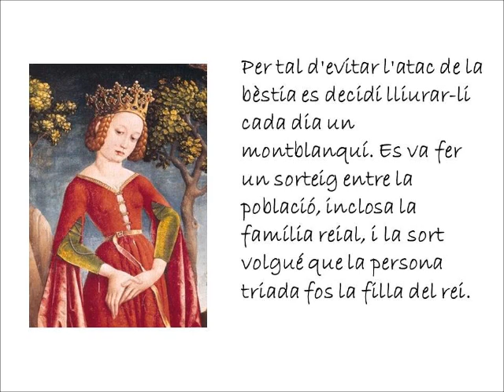La Llegenda de St Jordi, Dia del Llibre i la Rosa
Presentació explicant la Llegenda de Sant Jordi.
Miguel de Cervantes, Dia del Llibre i la Rosa, Diada de Sant Jordi

Temps era temps que un drac ferotge atemoria els voltants de Montblanc.
Devorà els animals de pastura fins al punt d'amenaçar la integritat dels pobladors de la vila.
Per tal d'evitar l'atac de la bèstia es decidí lliurar-li cada dia un montblanquí. Es va fer un sorteig entre la població, inclosa la família reial, i la sort volgué que la persona triada fos la filla del rei.
Quan es disposava a ser engolida pel drac aparegué un cavaller i la salvà ferint de mort al drac. Era Sant Jordi.
On el drac vessà la seva sang hi nasqué un roser amb roses vermelles. Des d'aleshores es manté la tradició catalana per la qual els homes lliuren una rosa a la seva estimada.

► Learn How to Make an Origami Paper Dragon 🐉& Rose 🌹- Cómo Hacer una Rosa y Dragón de Papel, St Jordi